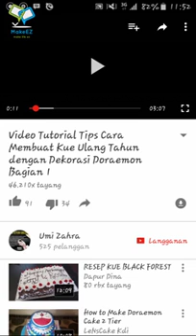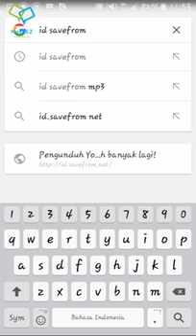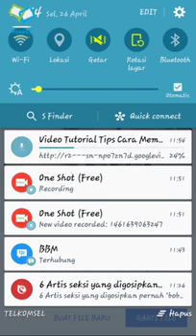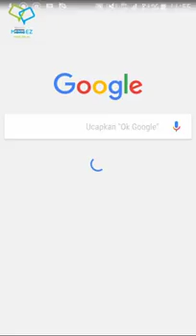Download video youtube dari android mudah banget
Tutorial cara lengkap sekali membahas cara download video youtube dari ponsel android mudah bagi siapapun pasti bisa walaupun pengguna baru